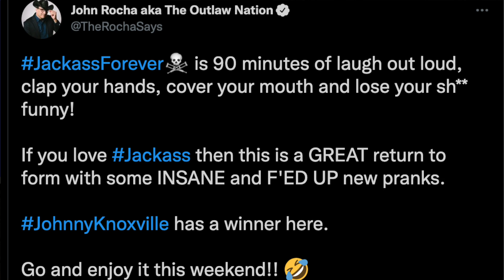JACKASS FOREVER - MOVIE REVIEW ( Johnny Knoxville | Steve-O )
The Outlaw John Rocha brings you his NON SPOILER review of the new film Jackass Forever that reunites Johnny Knoxville, Steve-O, Chris Pontius, Dave England, Wee Man, Danger Ehren, Preston Lacy with director Jeff Tremaine and includes a bunch of new people on the crew and celebrity guests like Eric Andre, Machine Gun Kelly, PK Subban, Tony Hawk and more!

Celebrating the joy of being back together with your best friends and a perfectly executed shot to the dingdong, the original jackass crew return for another round of hilarious, wildly absurd, and often dangerous displays of comedy with a little help from some exciting new cast.  Johnny and the team push the envelope even further on October 22 in jackass forever.

Chapters
0:00 Introduction
1:08 What I Liked About Jackass Forever
5:45 Who Stood Out in Jackass Forever
6:30 What I Didn't Like About Jackass Forever
8:03 Final Thoughts and Social Media Plugs